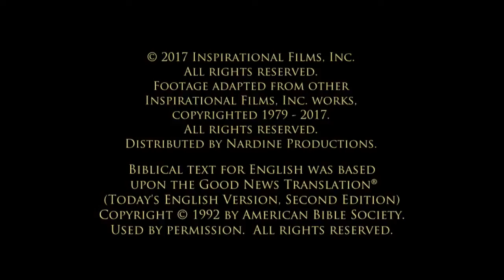Penguburan Yesus | Film Magdalena | 38/45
Seperti yang diamati oleh para wanita dan dengan izin dari Pilatus, Yusuf dari Arimatea menempatkan tubuh Yesus, yang dibungkus dengan kain lenan dan rempah-rempah, di dalam kuburnya sendiri.